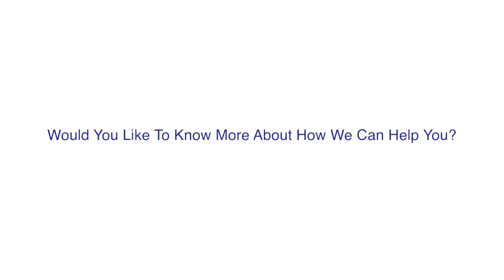Property Strategy Intensive 1 Day Workshop - Premier Property Education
The Property Strategy Intensive will clarify for you, your personalised strategy best suited to you.
This will be the strategy that will work for you right now, according to how much time, knowledge and funds you have.

The Property Strategy Intensive will be delivered by Kam Dovedi; a highly respected UK leading property expert. Kam has been investing for over 25 years and has built up a significant Multi Million Pound property portfolio resulting in financial freedom.

Is the Property Strategy Intensive Day for You?
This is for you if you are:

A New investor who doesn't know where to start, and want to find and focus on a strategy that you know you can make it a success.

A New investor who is confused with all the different strategies out there, Imagine how you will feel knowing that you are now clear and confident with the strategy you  are following.

An Investor who has chosen a strategy, that hasn’t worked, and want to discover a new one that they are completely aligned with.

An Experienced property investor who is looking to choose an accelerated strategy to increase income and grow wealth further.

By The End of the Day:
1) You will Have Learned about all the relevant property strategies and therefore You will be more aware of the strategies in the market place.

2) You will Be able to choose the correct strategies that work for you and You will fast track your property success, as you will be aligned to the correct strategy for you.

3) Through Professional support and guidance you will have Prepared a Plan to implement. A Bespoke Clear Strategic Action Plan for you to implement at the end of the day, so you feel clearer and are comfortable taking the next steps to your financial success.

4) You will also have a clear plan to identify strategies in the future, as well as today through the interactive exercises you go through in the workshop. For example, We don't just give you a fish, we teach you how to fish, and this well be with you for the rest of your life. This will allow you to accelerate your success and fast track your ideal lifestyle.

5) You will have participated in an educational, inspirtational, and interactive workshop, and you will discover the strategy best suited to you, so you will be able to make money from property and enjoy the journey at the same time.

6) You will then be able to become a master in your strategy, through utilising the opportunities given on the day, which will allow you to live your life in the way you choose.

7) By the end of the day, you will have a clear step by step action plan in your work book which you keep, and work from in the future.

8) You will have seen and heard the property strategies that WORK, and are tried and tested.

Ultimately, what this course does for you is it saves you time, mistakes and pain of investing in property the wrong way.
The Property Strategy Intensive allows you to find a clear, and achievable strategy, that you can be a success in, so you can ultimately have more money, time and freedom to do what you enjoy.

Your BONUSES:
Access to the Property Strategy Intensive Facebook Group.

Your Personal Property Strategy Intensive Work Book.

A Recording of the Day, so you can review what you have learned

2  Complimentary Tickets To Londons Leading Property Networking Event.

Your Money Back No Quibble Guarantee:

You will leave with a strategy specifically suited to you by the end of the day or your money back.

About Kam Dovedi
Kam Dovedi is a highly respected UK leading property expert. Kam has been investing for over 25 years and has built up a significant Multi Million Pound property portfolio resulting in financial freedom. Kam is an extremely dedicated, knowledgeable and experienced Property Specialist primarily focusing on the buy to let sector.

His Passion for property is infectious and has allowed him to give back. Kam has been invited to speak on dozens of stages nationally, has mentored 100's of successful property investors and is also the founder of Premier Portfolio Builder, one of the fastest growing property portfolio building companies specifically in the South East of England.

Kam is also the author of Boost your pension and income, the smart investors guide to creating a profitable property portfolio; a book that has been praised by many UK leading property experts.

He also has over two decades of experience in Business Organisation and Development, and is the Managing Director of an Import, Export and Distribution Business with excellent processes and systems in place which he now implements in his property business.

Due to this Kam is able to help people at all levels to create wealth through property as an investment vehicle.